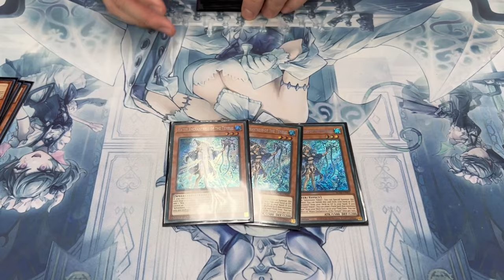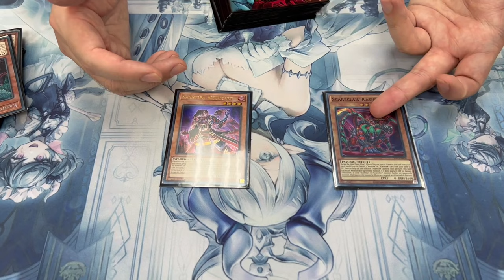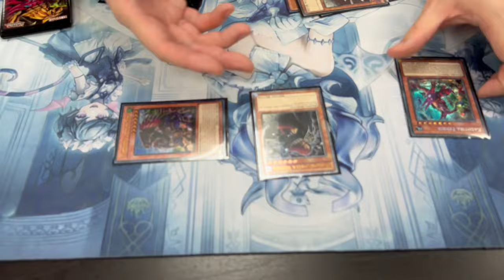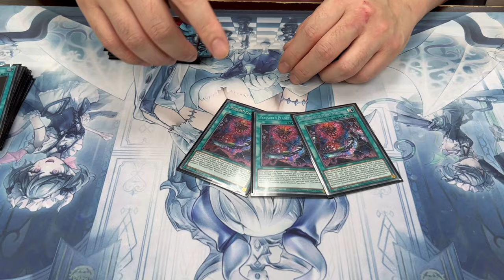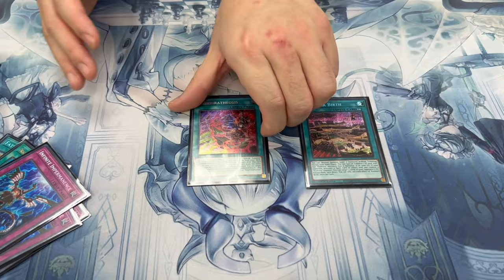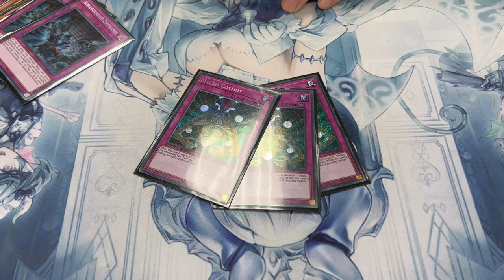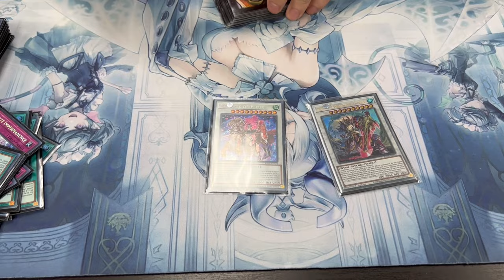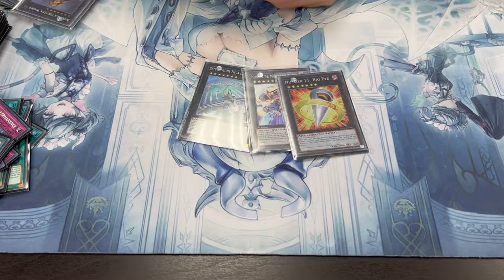FIRST PLACE! Kashtira Adventure Deck Profile! (Vanity Fiend Turbo) | December 2023